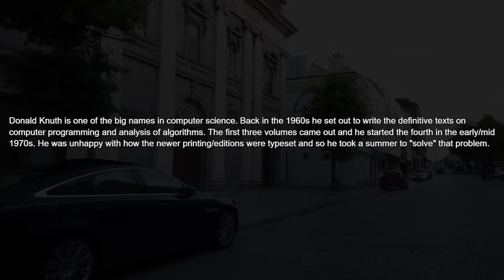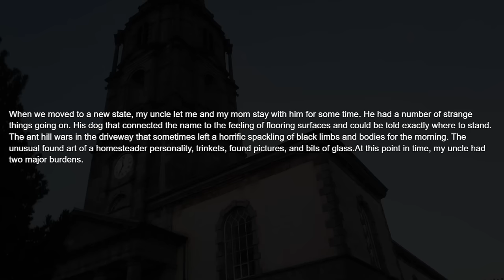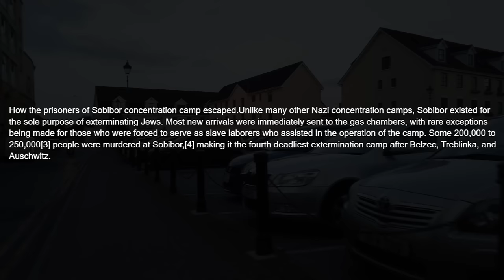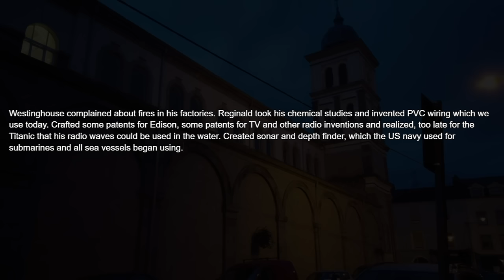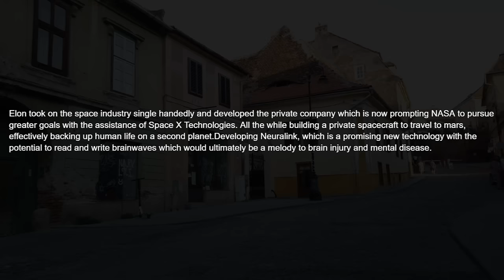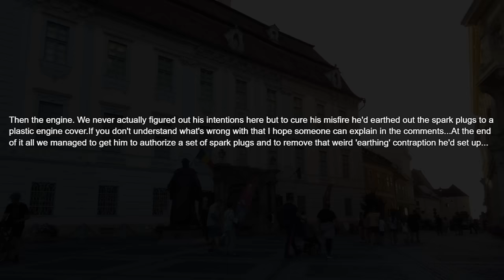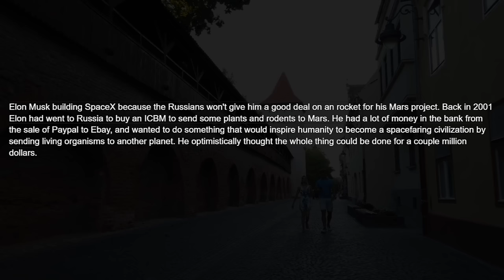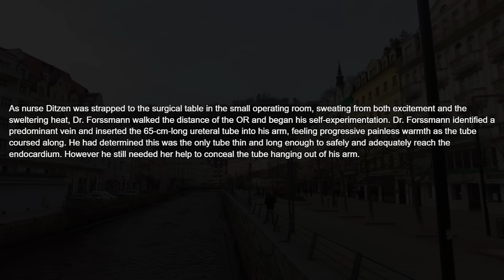What Is The Greatest "F#%k It, I'll Do It Myself" In History?